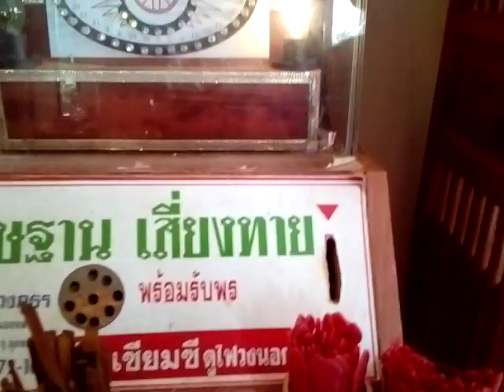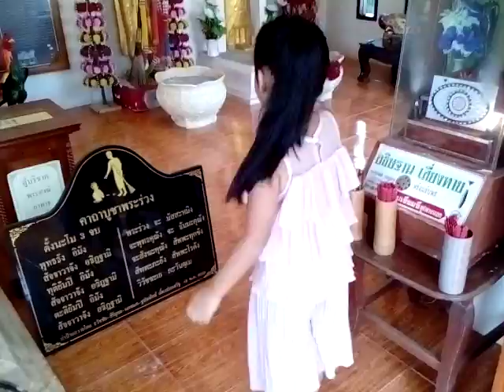21 สิงหาคม 2016